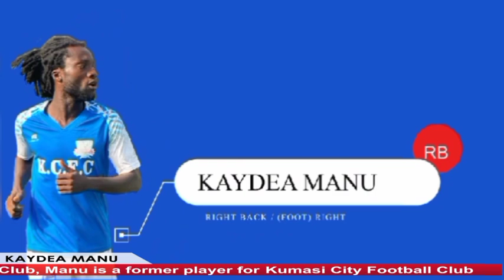Enjoy Highlights of Kaydea Manu 🤔💯🔥🔥⚽⚽